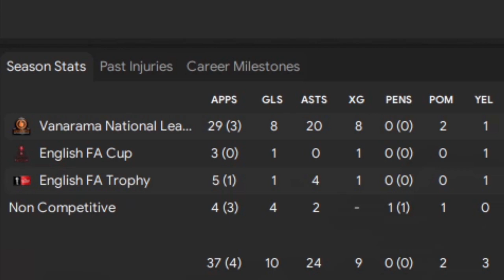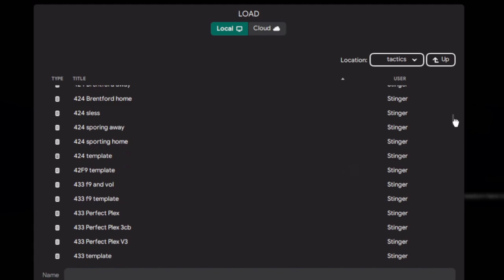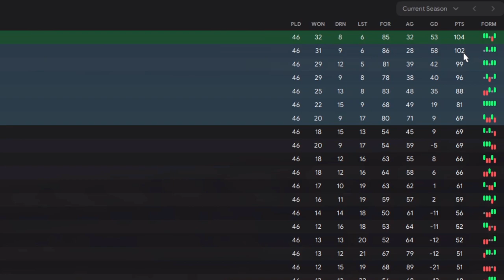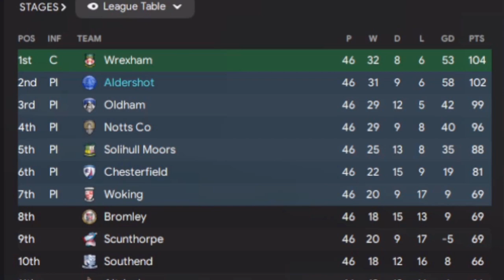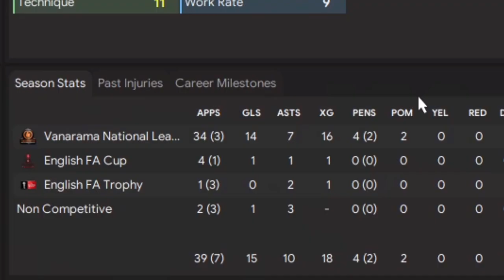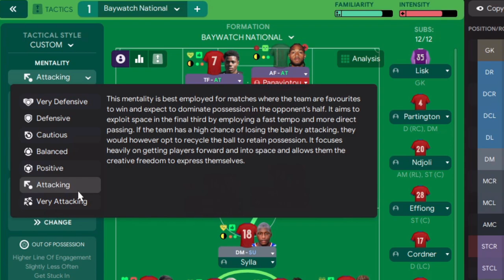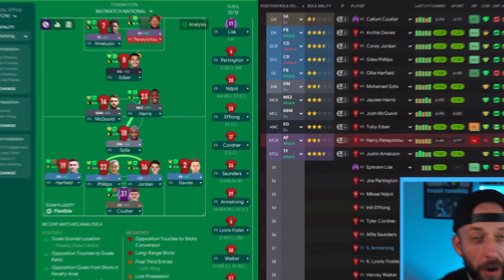The ENGANCHE DIAMOND!?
It started with the ENGANCHE deep dive video, then FMLlamas National league to Prem challenge. And now we have the tactic born from those 2 videos! The ENGANCHE diamond

The Managers Seat is the home of quality FM22 content. 👍
🎥 Our creators will be familiar faces from across the FM community, each bringing you the inside track on FM 22. 😎Connect with the Stinger below
FM22 Graphics and Addons
➜ Rensie and Tato Skin
➜ Sortitoutsi Stadium Backgrounds
✅ Tactics
✅ Save ideas
✅ Tips & Tricks
✅ Wonderkids & Hidden gems
✅ Training guides
✅ Experiments

0:00 intro
0:58 First test results
2:00 Weak team test
4:15 The tactic
6:00 Mentality and Team instructions
7:34 Player instructions